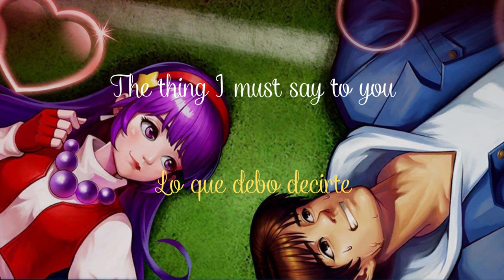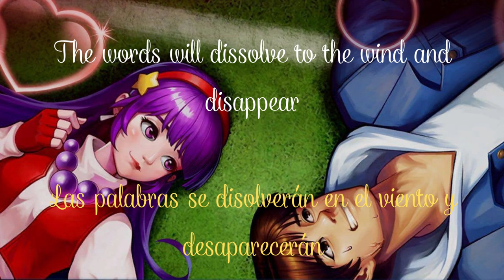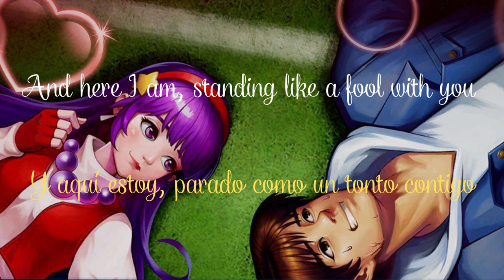The King Of Fighters XIV (Athena Asamiya) - Tachi Bou Ke (Sub English/Español)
La traducción en inglés es la oficial, y posteriormente traduje esa al español, por lo que puede haber algunos errores en esa última por no traducirlo directamente del japonés.

This cool and moving song from The King Of Fighters XIV plays when Athena and Kensou go to fight each other, and its instrumental version is the Psycho Soldiers theme song. For many, the lyrics are interpreted as Kensou's unrequited feelings for Athena,. Perfect for all those in the friend zone XD

Esta genial y movida canción, proveniente de The King Of Fighters XIV suena cuando Athena y Kensou van a luchar entre ellos, y su versión instrumental es el tema de los Psycho Soldiers. Para muchos, la letra se interpreta como los sentimientos no correspondidos que tiene Kensou hacia Athena. Perfecta para todos los que están en la friend zone XD